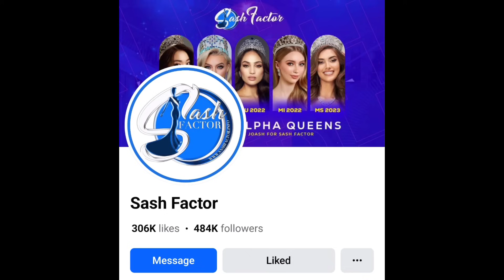Nikki De Moura PINAGKAKAISAHAN na ng Kaniyang mga KALABAN sa Miss Grand International 2023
Halatang walang bilib ang mga kalaban ni Miss Grand Philippines Nikki De Moura sa kanya. Dahil lahat sila ay naniniwalang hindi makakapasok sa Top 5 si Nikki. Sa ginawang interview ng Missosology sa mga kandidata ilang oras bago magsimula ang corononation night ng Miss Grand International 2023, isa-isa silang tinanong kung sino para sa kanila ang deserving na makapasok sa Top 5. At kahit isa sa kanila ay walang bumanggit kay Miss Philippines. Ibig sabihin nagkakasundo ang mga mga kalaban ni Nikki na hindi siya karapat dapat na mapililang sa top 5.